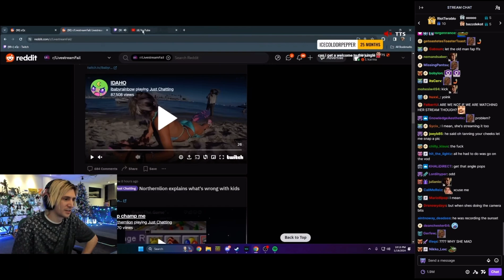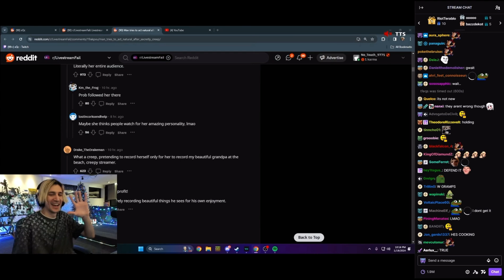xQc reacts to creep Secretly Recording Streamer in Bikini